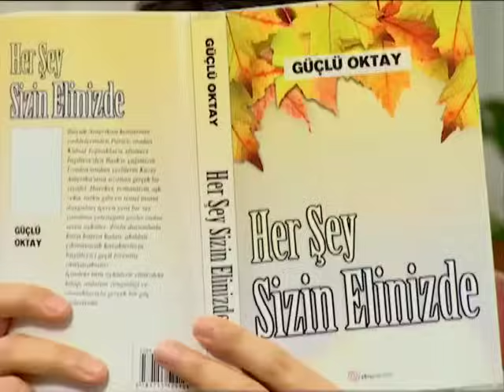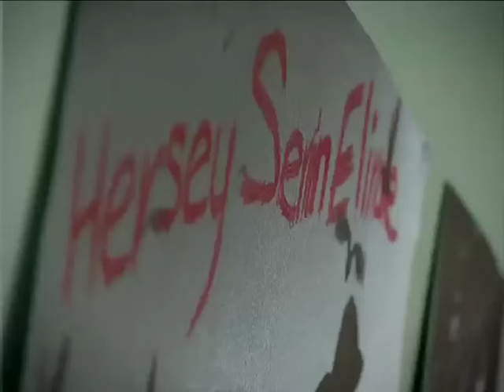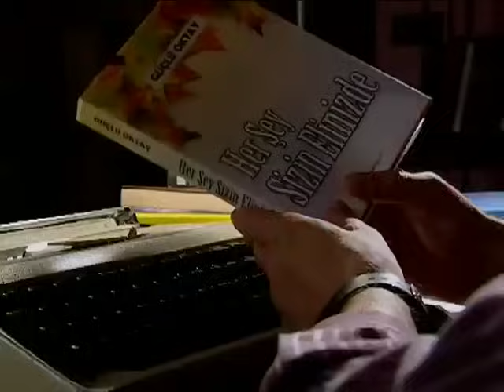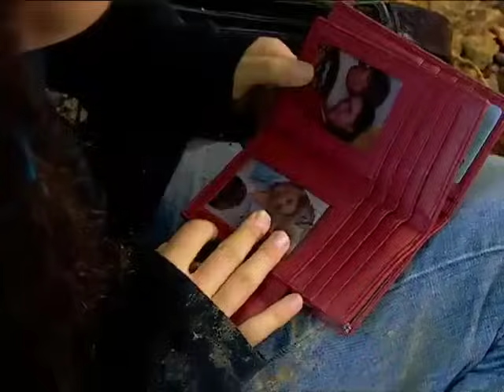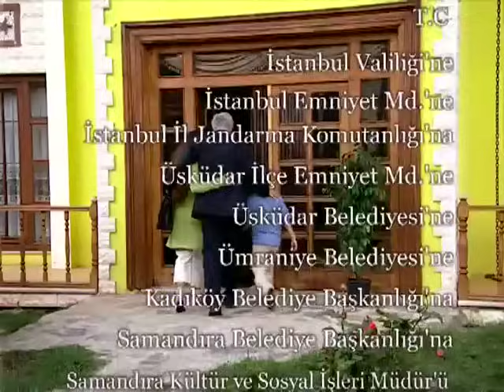Beşinci Boyut | Yazar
Kendisini inandırdığı dünya altından kaydı

Çaresiz hayatların kılavuzu, heyecanlı yolculuğuna devam ediyor. Başrollerini Cengiz Toraman ve Doğan Turan’ın paylaştıkları Beşinci Boyut, yeni bölümüyle ekrana geliyor. Her hafta farklı insanların hayatlarına dahil olan ve onlara çıkışı bulmaları için yol gösteren Salih, ünlü bir kitap yazarına yardım ediyor. Güçlü Oktay, ‘Her Şey Senin Elinde’ isimli çok satan kitabın yazarıdır. Kaderciliği eleştiren ve insanın isterse her şeyi başarabileceğini anlatan tavrı ve yaşantısıyla birçok insanı peşinden sürüklemektedir. Fakat aynı düşünceleri paylaşmayan eşi Handan’la zaman zaman problem yaşamaktadır. Handan kocasının ödül alacağı törene giderken kaza geçirerek hayatını kaybedince, Güçlü’nün kendisini inandırdığı dünya bir anda altından kayar. Olayın etkisinden bir türlü kurtulamayan yazar, bir zamanlar sıkı sıkıya bağlandığı benliğinden giderek uzaklaşmaya başlar. Üstelik çocukları da annelerinin ölümünden Güçlü’yü sorumlu tutmaktadır. Merhamet,  asıl irade sahibinin farkına varan yazar için nasıl tecelli edecektir?